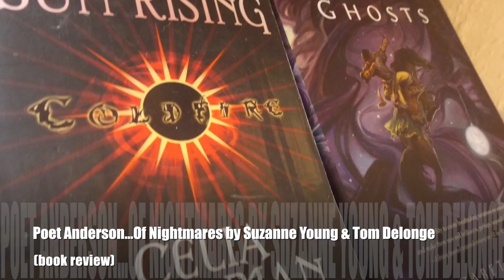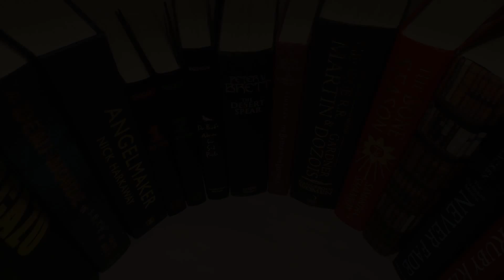Poet Anderson...Of Nightmares (review) by Suzanne Young & Tom Delonge